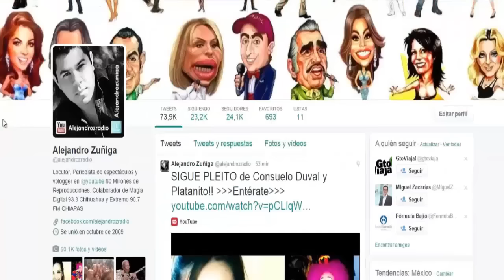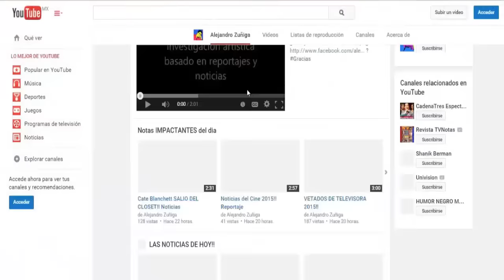Actriz y Modelo ESTRENA NOVIO!! Noticias, chismes, 2015